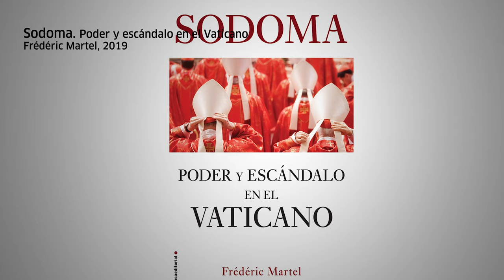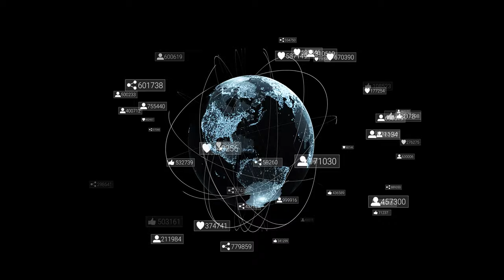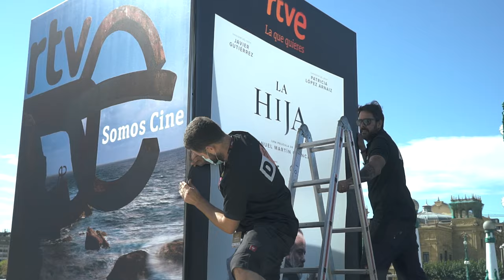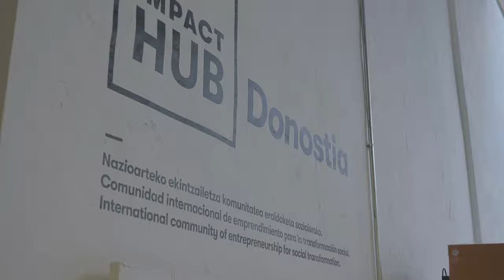Frédéric Martel | Tabakalera denbora · Tiempo de Tabakalera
Tabakalera-denboraren atal berri honetan Frédéric Martel idazle, soziologo eta kazetari frantziarrarekin hitz egiteko aukera izan dugu, eta hainbat gairen inguruko gogoetak partekatu ditu, horien artean, gizarte garaikidearen ingurukoak, arlo digitalak duen protagonismoaren ingurukoak, askotariko nortasunen ingurukoak edo kultura gizarte osoarentzat onura ekartzen duen inbertsio gisa ulertzeari buruzkoak.

En este nuevo capítulo de Tiempo de Tabakalera charlamos con el escritor, sociólogo y periodista francés Frédéric Martel, que comparte sus reflexiones sobre la sociedad contemporánea, sobre el protagonismo de lo digital ellas, sobre las identidades múltiples o sobre la cultura como inversión que favorece a toda la sociedad.